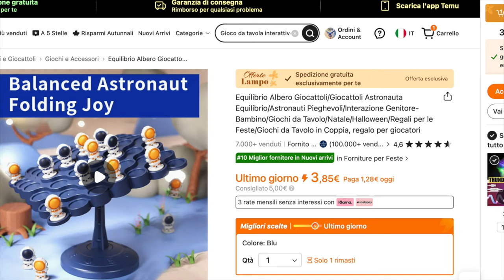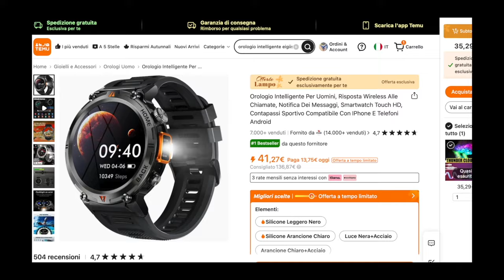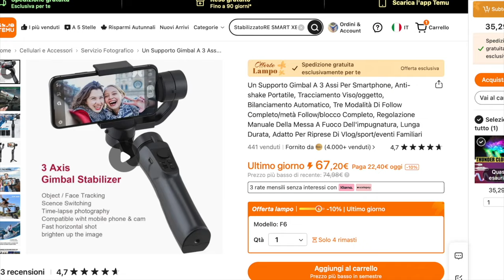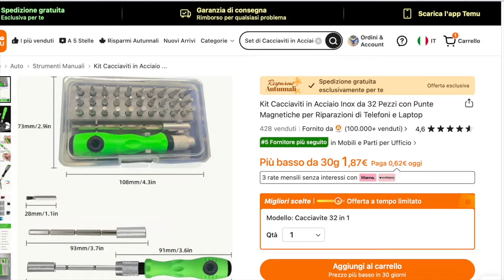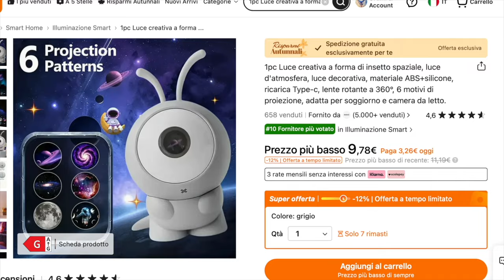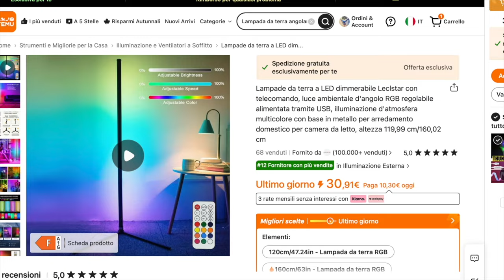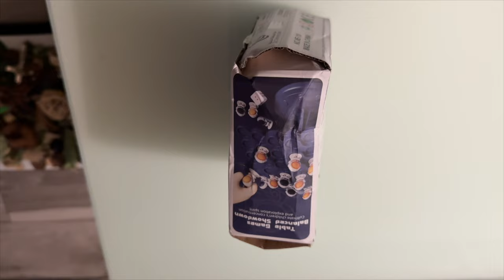MEGA UNBOXING FOR MEGA SURPRISE PACKAGE FROM TEMU..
For purchase Products of the video or similar:

🎈CLICCATE QUI per ottenere il vostro COUPON GRATUITO da 100€ e SCOPRI gli sconti incredibili fino al 90% sui prodotti che vi ho mostrato nel video su Temu:

🔍 Non avete scaricato l'app ancora? Nessun problema! Digitate in fretta il mio CODICE ESCLUSIVO "【dth2692】" nella barra di ricerca dell'App Temu e preparatevi a risparmiare alla grande!

✅Seguite le istruzioni, e ogni utente riceverà per certo il buono da 100€
✅ Ricordate: questa offerta è LIMITATA. Affrettate prima che scada!

👇 Non perdere i miei preferiti! 👇
1/2pcs Smart Plug WiFi Socket 1,26€💰 (Original Price 12,69€💰)
COMITOK L7Cpro Stabilizzatore Gimbal Portatile a Mano con Controllo Gestuale Intelligente 20,69€💰 (Original Price 68,99€💰)
Orologio intelligente EIGIIS con torcia per uomini e donne 1,51€💰 (Original Price 45,20€💰)
Auricolari stereo wireless TWS V, auricolari da gioco TWS a mani libere 0,44€💰 (Original Price 4,49€💰)
Gioco da tavolo Astronaut Balance Tree Board 0,31€💰 (Original Price 3,10€💰)
1pc Luce creativa a forma di insetto spaziale 1,39€💰 (Original Price 15,66€💰)
Lampada da Terra Angolare Intelligente con Telecomando e Controllo App 13,13€💰 (Original Price 43,77€💰)
Set di cacciaviti di precisione 32 in 1 con punte magnetiche 0,20€💰 (Original Price 2,02€💰)